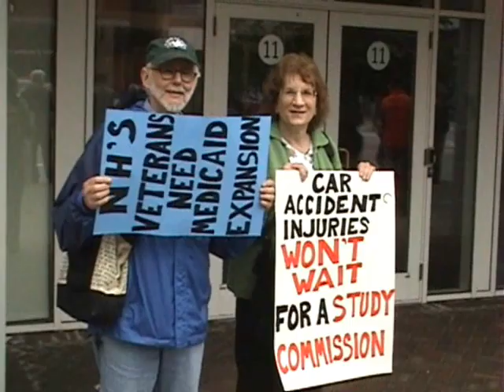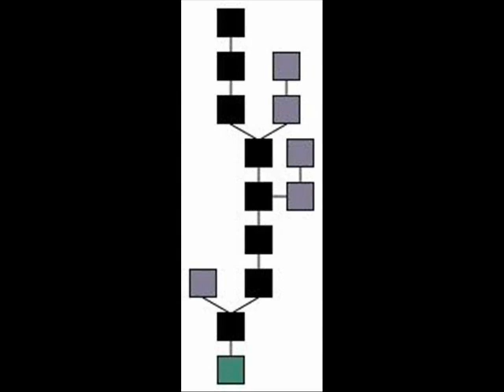"Demonstrator orchestrator" tries to muzzle her own sign wave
Some or all the video/audio in this clip is probably available for you to use, commercially or however you like. Even if you're one of these authoritarian misbehavers! Basically anything that was shot by me or was public domain to begin with.  Until further notice my stuff is automatically released into the public domain. Usually if I shot it, "RidleyReport.com" or "YouTube.com/WinWinParty" will appear at the bottom.  Anything which has that super or was obviously shot by me is public domain.

medicare obamacare public domain footage nh raw control freaks news videos astro turf astroturf Creative commons license, protests protester police states. freedom ridleyreport zandra rice hawkins free state project free to use, passive aggressive. dave ridley report resistance movements handlers live free or die, staters liberty. granite state progress progressives liberals cops new hampshire welfare queens ron paul libertarians gonzo journalism hunter s. thompson gary johnson politics political. concord police department.

ron paul libertarians gonzo journalism police hunter s. thompson gary johnson politics political. concord police department. planned parenthood demonstrator, obamacare orchestrated, liberals, control freaks, free state project, medicare, cops, new hampshire, protests.